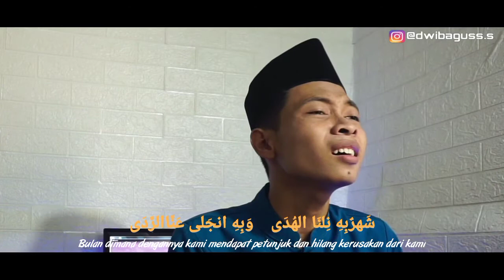🌹Special Bulan Maulid🌹 SYAHRU ROBI WAFANA by Dwi Bagus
SYAHRU ROBI WAFANA
Lagu ini menceritakan tentang dahsyatnya bulan RABIUL AWAL ( Lahirnya BAGINDA RASULULLAH SAW )

Tittle : SYAHRU ROBI WAFANA
Cover By : Dwi Bagus

Semoga Bermanfaat.